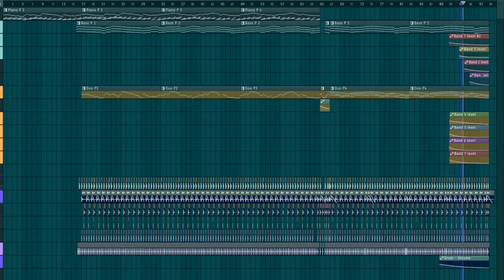[FL Studio] Unnamed 20230604